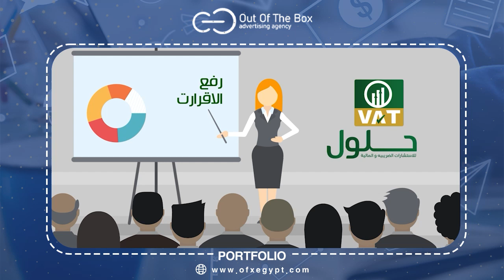حلول Video Motion - Created by OFX Team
Created by OFX Team
We'll always be able to boost your business on social media with our amazing team behind you.😉